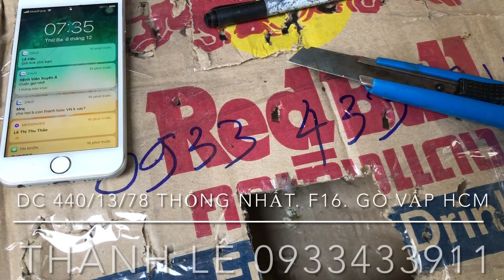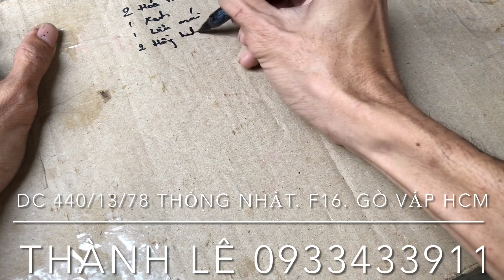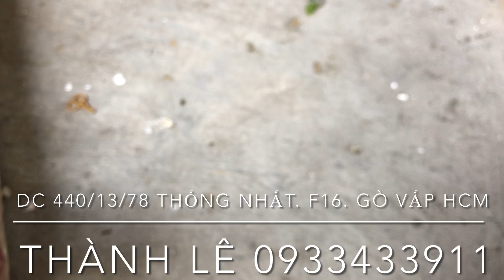08/12/20 Vàng anh gáy đen✅ Hồng hạnh✅ thanh lam trống mái✅ lửa mép✅ hoả tiễn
Địa chỉ: 440/13/78 đường Thống Nhất, phường 16, Quận Gò Vấp Tp Hcm
Tài khoản ngân hàng kỹ thương Techcombank chi nhánh Tp Hcm, chủ tài khoản Lê Tấn Thành
Nội dung chuyển tiền vui lòng ghi rõ Nơi nhận chim, Tên người nhận, Số điện thoại. Cảm ơn tất cả mọi người. Chúc tất cả mọi người ngày mới vui vẻ hạnh phúc bên gia đình, bạn bè, anh em thân thuộc.